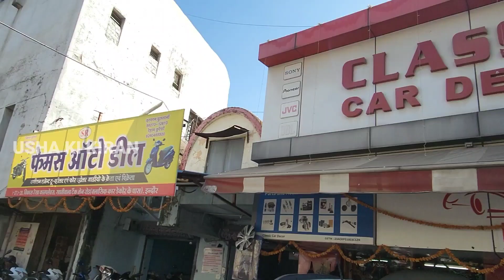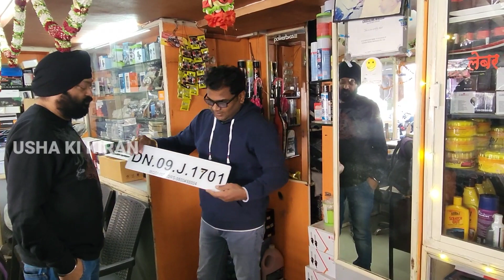Car Accessories | Best Accessories For Your Car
👉  Dosto Is Video Mai Maine Apko Best Car Accessories Ke Bare Main Jankari Dene Ki Kosis Hai..

Related Search

कार एसेसरीज